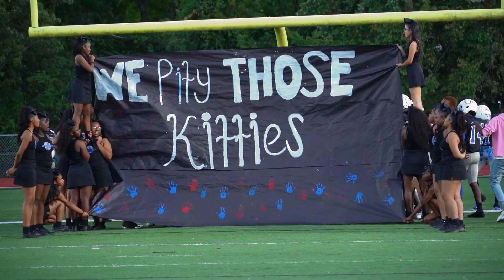MUNFORD VS OVERTON DIVISION GAME THIS WAS SO EXCITING TO WATCH THESE TWO TEAMS!